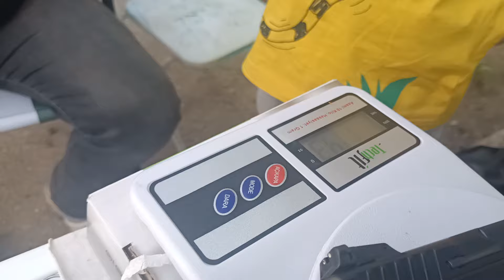SARSILMAZ K2 45 ( ARŞİVDEN )